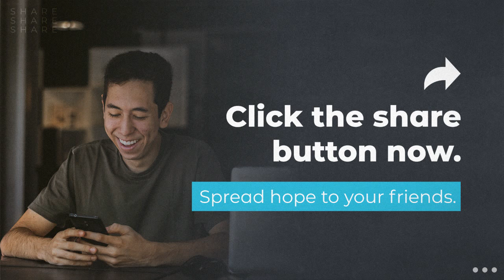Here and now...or when and where?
Join us this week, for a word from Pastor Allan Kirchen